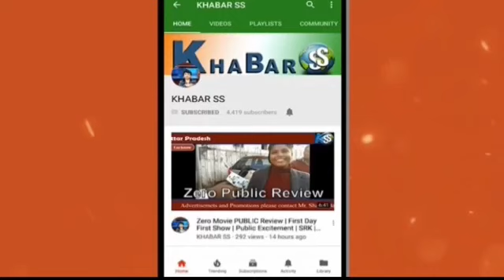Sironj me Vidhik saksharta shivir ka ayojan hua.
Sironj se khabar SS ki report.